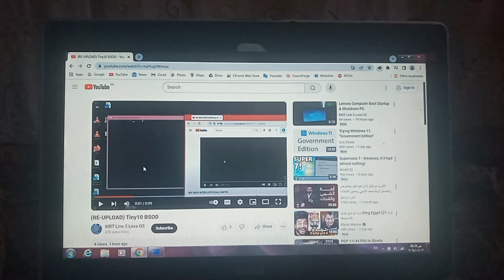MRT Line 3 Love OS Has a BSOD #24